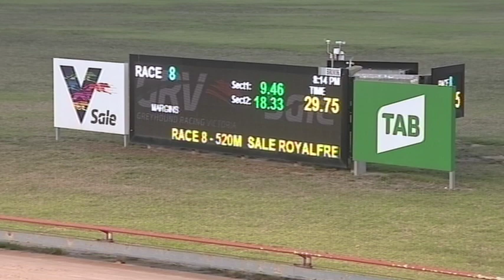SLE SUN 14 FEB 21 R8